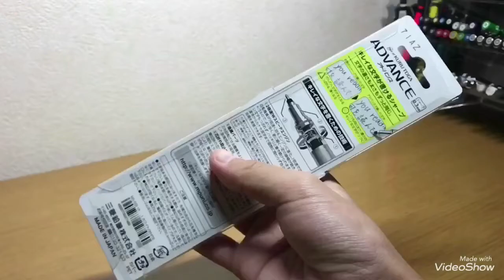(茶番あり)オススメシャーペン ベスト5！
※最初クソ茶番です。

明日は投稿できん。